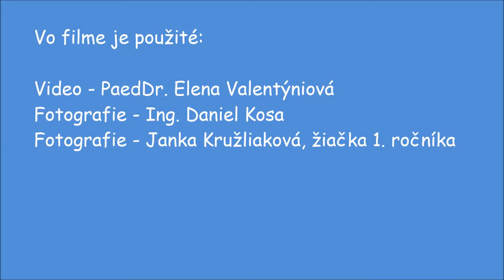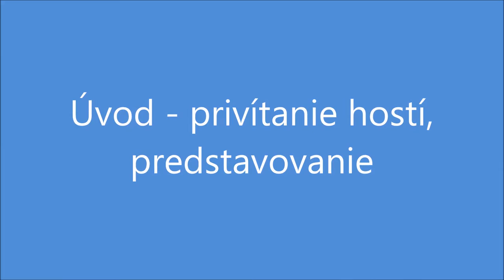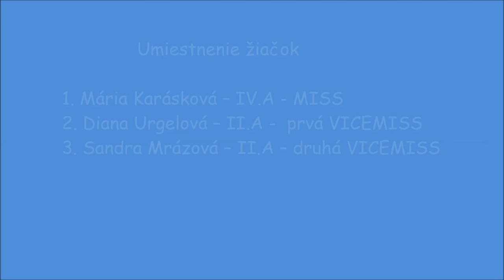Miss SZŠ Zvolen 2015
Školské kolo MISS Strednej zdravotníckej školy vo Zvolene sa uskutočnilo 25. novembra 2015.